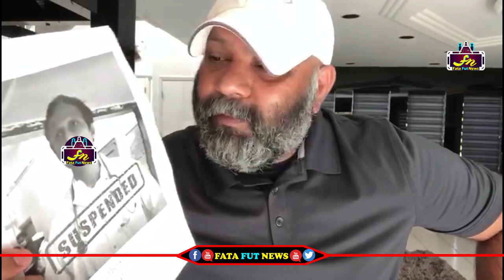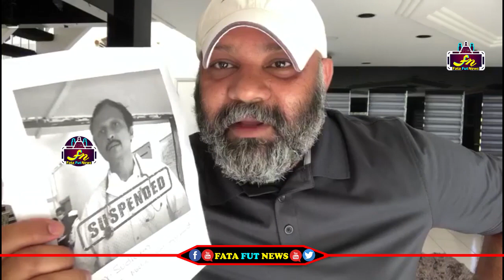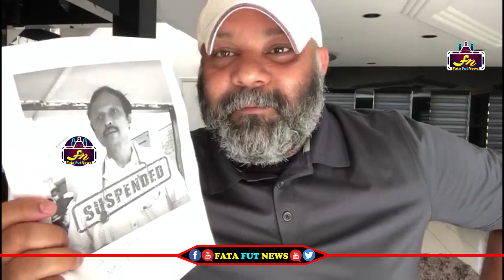ప్రశ్నిస్తే సస్పెండ్ చేస్తారా.. జగన్ పై రెచ్చిపోయిన సామాన్యుడు | Comman Man Fires On Ycp Gocernament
Watch#